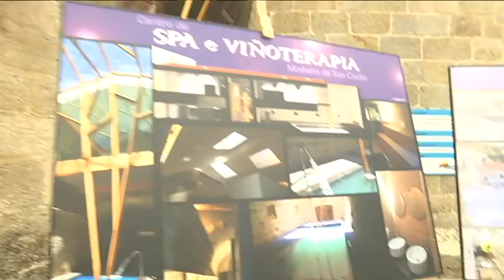Visita de Nava Castro al Spa de viñoterapia en Leiro 7 8 18